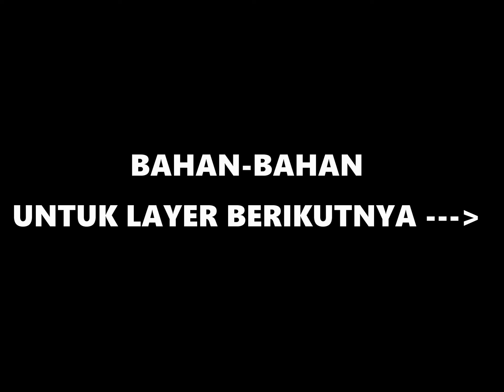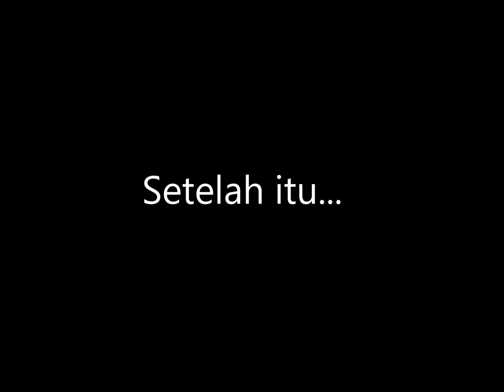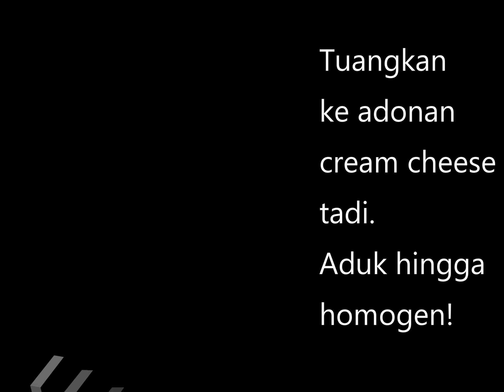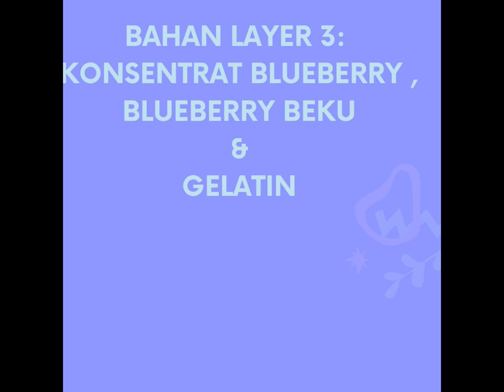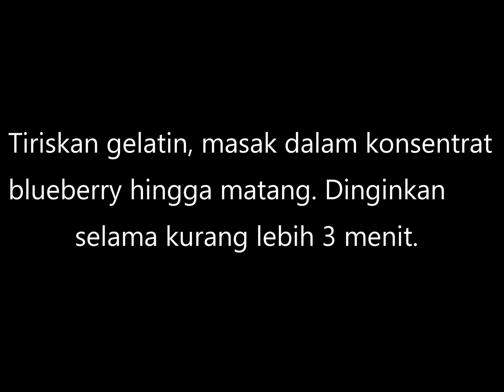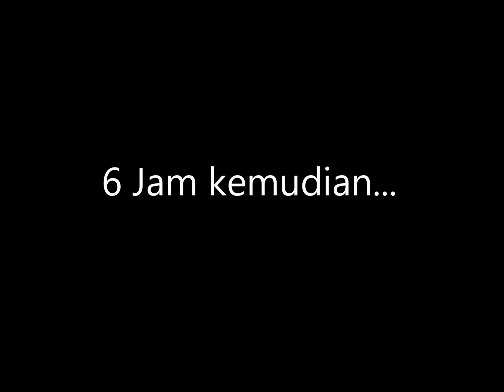RESEP CAKE TANPA OVEN|KUE BLUEBERRY CHEESECAKE|NO SALT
Video cara pembuatan Kue cheesecake rasa blueberry di dapur tanpa oven. Incip-incip rasa kue dan teksturnya setelah malam ke 3.
Rekomendasi loyang kue yang cocok untuk dapur tanpa oven alias dapur anak kos.

Bahan-bahannya :
1. Untuk Base Layer cuma dua, yaitu
- (200g) biskuit dan
- (90) butter yang sudah dilelehkan.
2. Untuk Layer Cheese :
- 100g blueberry (aku pakai yang beku)
- 360g Cream Cheese rasa vanilla
- 3/4 dl gula pasir
- 1/2 sdt kayu manis
- 2 dl whipped cream yang belum dikocok
- 5 lembar gelatin
- 3 sdm sari jeruk lemon
3. Untuk Layer Blueberry :
- 100 gram blueberry (aku pakai yang beku)
- Konsentrat buah Blueberry (bisa dibeli di marketplace)
- 1 Gelatin

Video dan foto diambil dan direkam pada bulan Juli dan Agustus 2020

Kamera: Samsung Edge 7
Video Editing: Power Director 14